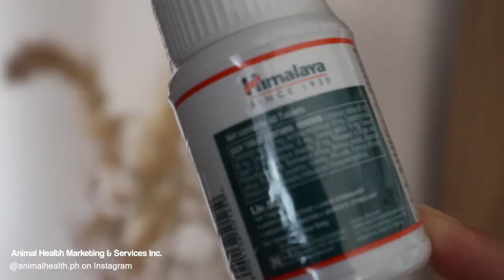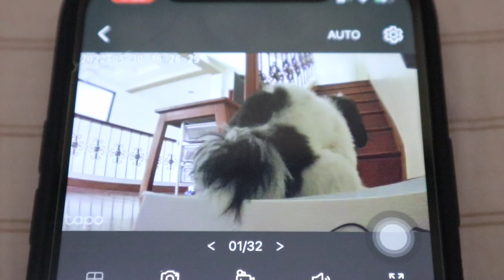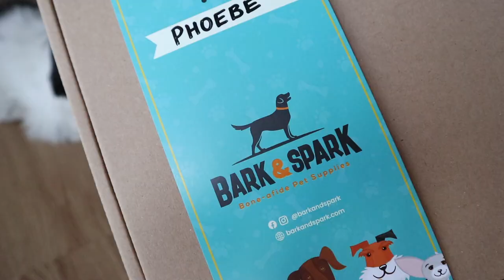Vlog • Sit Down Chit Chats, Unboxing recent purchases and Pupmails, Phoebe's Ligo Day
Links:
✧ Bark and Spark:
Keep in touch with us!